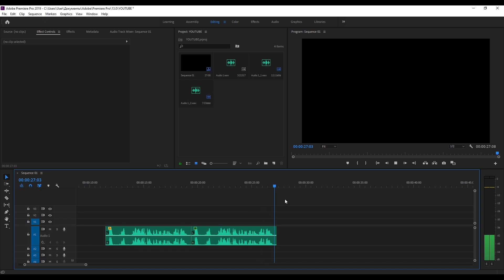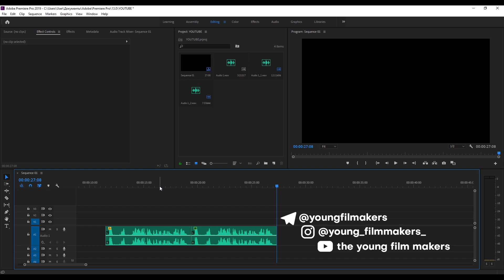ROBOT OVOZ EFFEKTI || PREMIERE PRO O'ZBEK TILIDA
Bugungi videoda premiere pro dasturida robot ovoz effekti qanday amalga oshirilishi haqida bilib olasiz. Premiere pro audio effects o'zbek tilida.

Bizni kuzatishda davom eting , biz sizga yangi va yaxshi ma'lumotlar berishga harakat qilib boramiz.

Kompyuter sirlari o'zbek tilida
Kompyuter narxlari
the young film makers
OTAJON NIKO